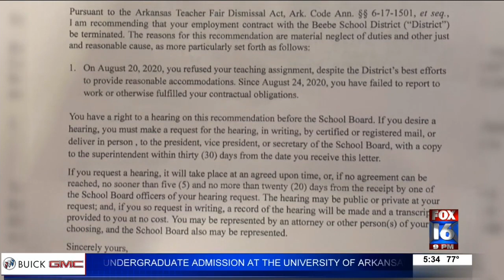Beebe teacher gets job back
Beebe teacher gets job back after fighting school district